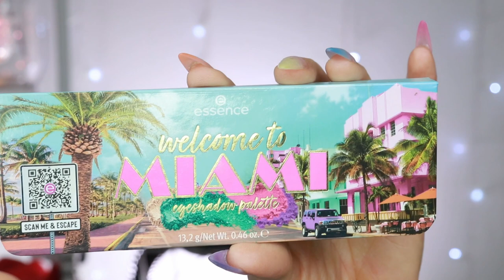Essence Cosmetics: WELCOME TO MIAMI! | 2 Looks & Review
Today I am reviewing one of the Newest eyeshadow palettes from Essence Cosmetics, the Welcome to Miami palette. I will show you two Looks and give my overall impression of this summery palette

Timestamps: Look 1: 01:42 / Look 2: 09:39 / Review: 14:23

💚MAKEUP💚 🔹=new

Look 2:
Unearthly Cosmetics: Satin Lip. Lipstick: Eva